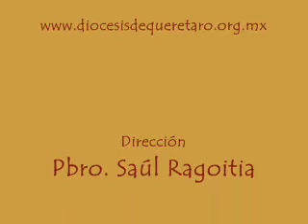El Diezmo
Agradecemiento por el diezmo o cooperación diocesana del 2009.